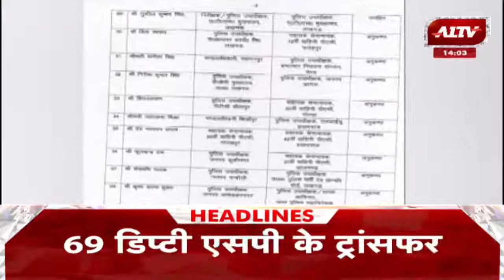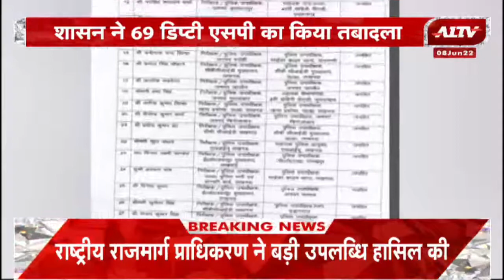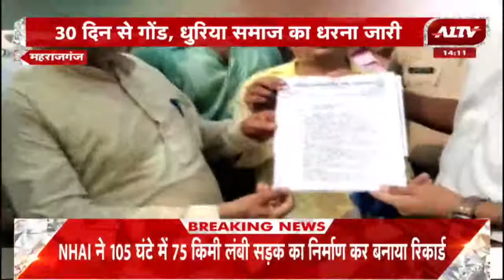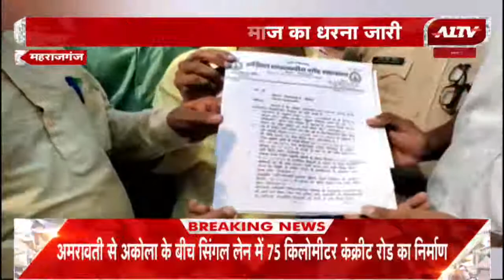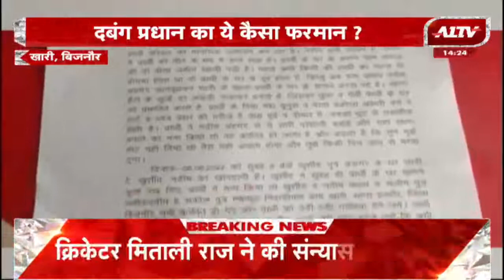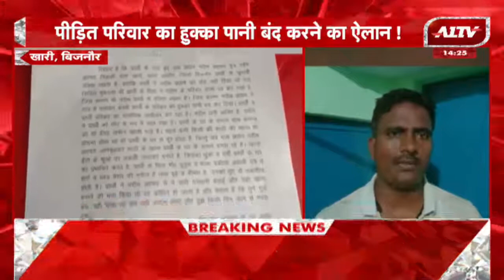उत्तर प्रदेश की बड़ी खबरें | Uttar Pradesh Bulletin | Uttar Pradesh Samachar | A1TV News